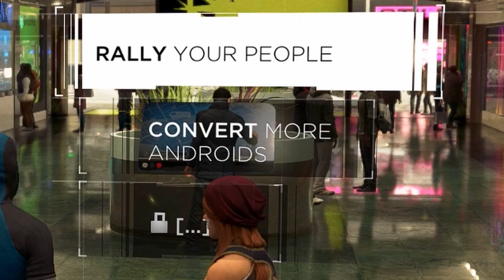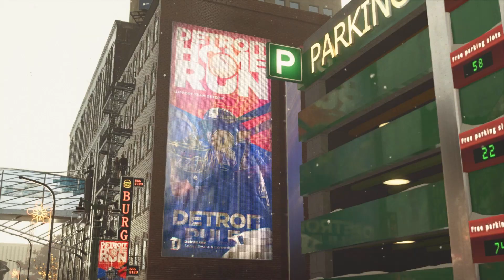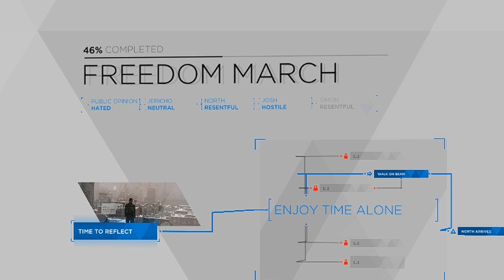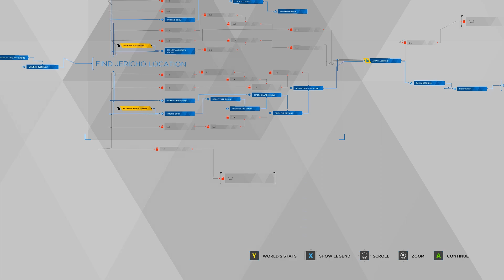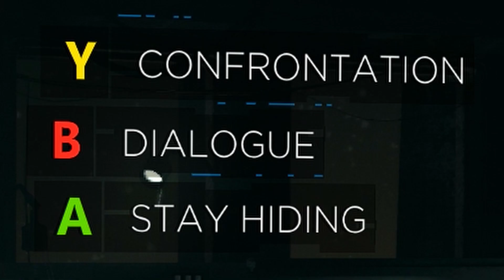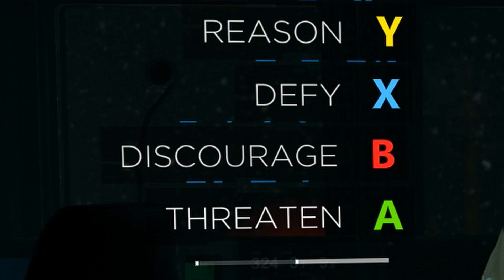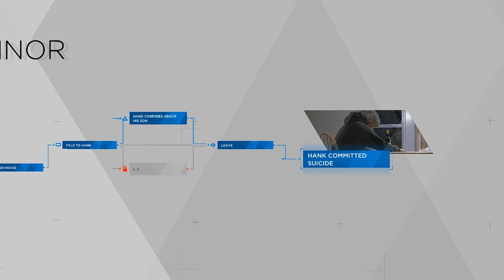The Worst Ending In Detroit: Become Human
The revolution solved nothing